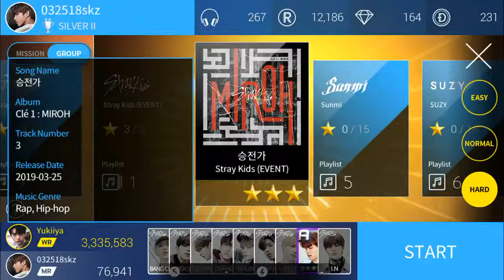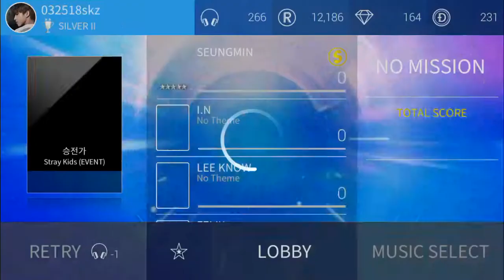Superstar JYPNation - Stray Kids “승잔가 (Victory Song)” (SR ver.)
SR ver in the title refers to “Screen Recording Version”.